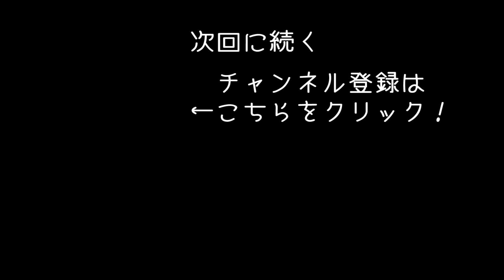素人が自宅屋根の張り替えに挑戦してみた #9 【 Farmer's Dynasty 実況 アフロマスク 】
農場ライフシミュレーター「 Farmer's Dynasty 」のゲーム実況になります！